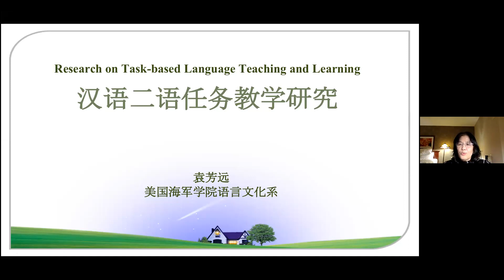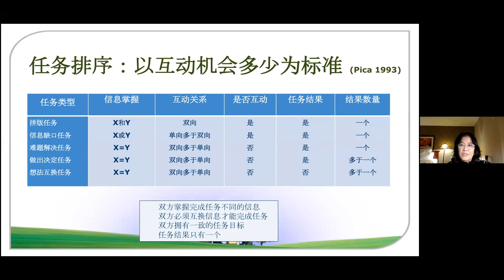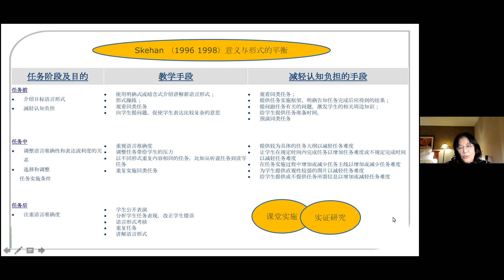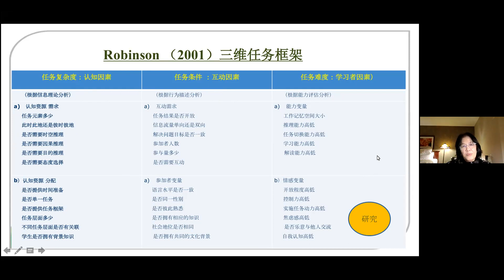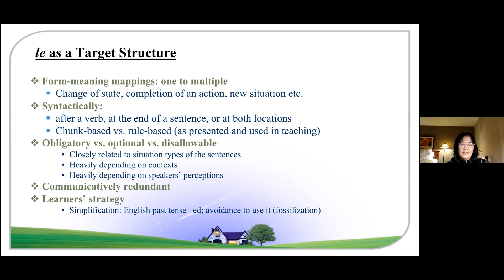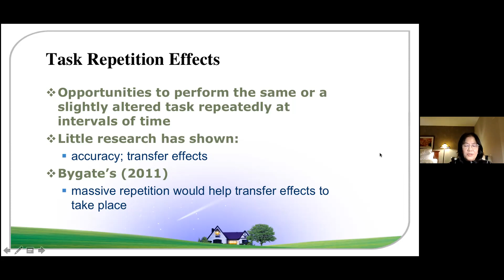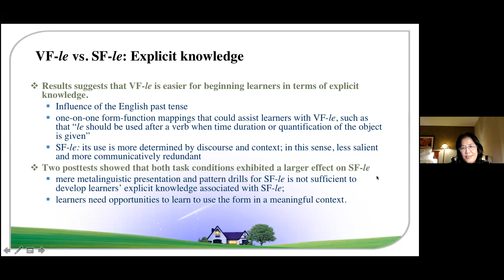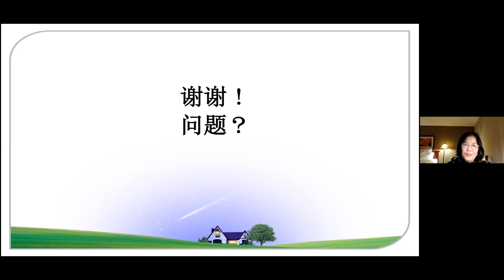汉语二语任务教学研究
A VIP talk by the Chinese Teaching Group in Canada